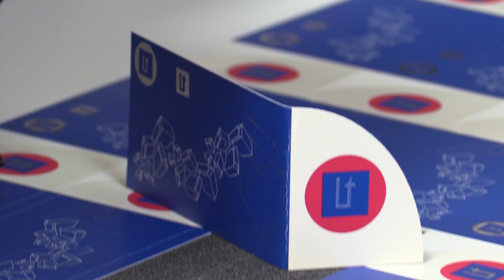L'Oratge amb Jordi Payà - NIT - 24/10/17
Hui ja hem notat l'ascens de les temperatures.